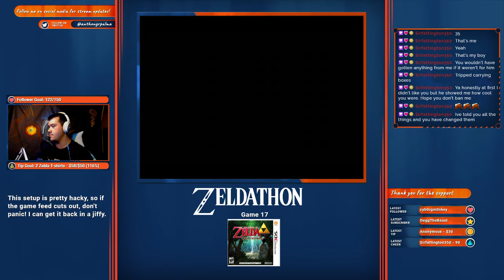ZELDATHON | Night 108 | Game 17: A Link Between Worlds (In 6th Palace)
I'm playing EVERY (main) Legend of Zelda game live on Twitch, in a row, over the next few months! Catch the stream every night starting between 9-10PM PST at:

This setup sucks butts but we're fighting through. 1 more 3DS game and then BOTW!